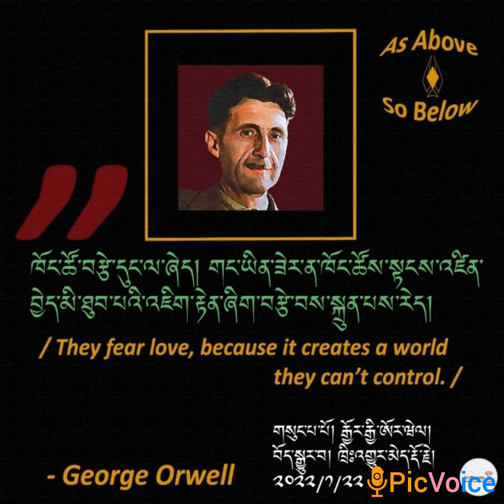ཉིན་རེའི་གསོལ་ཏོག་ཁུ་བ། Daily fruit juice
འཛམ་གླིང་མཁས་པའི་ལེགས་བཤད་དང་དཔེ་དེབ། རྩོམ་པ་པོའི་ལོ་རྒྱུས་ངོ་སྤྲོད་༩༦ པ།